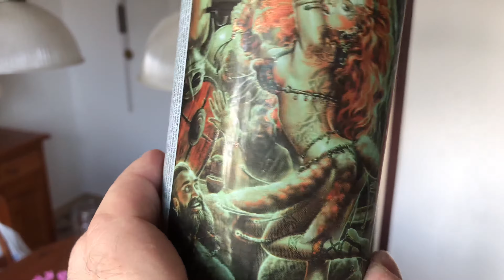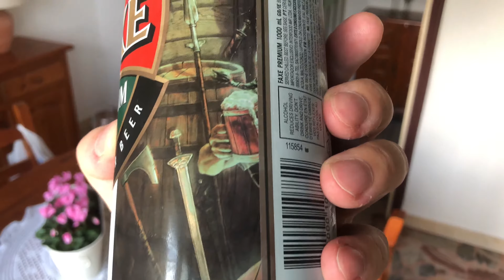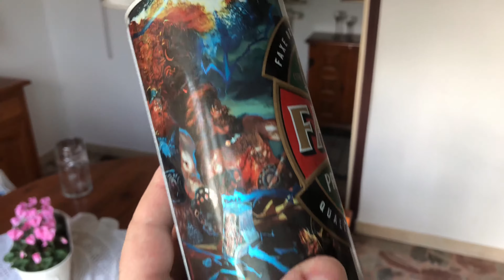[BIRRE DA COLLEZIONE]: FAXE Premium II parte (4K)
Birra danese FAXE Premium in latta da 1000 ml (1 litro) con disegni da collezione dal retrogusto neanche tanto amarognolo (luppolo) e dissetante.